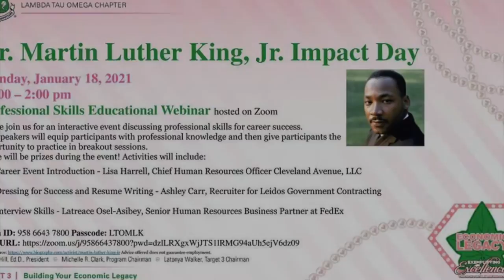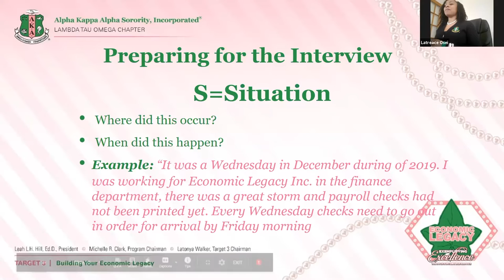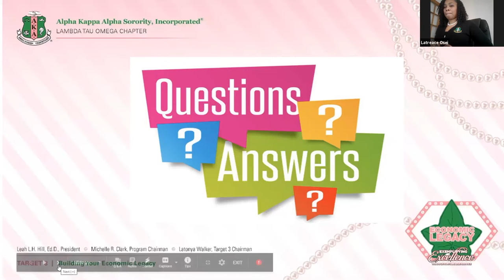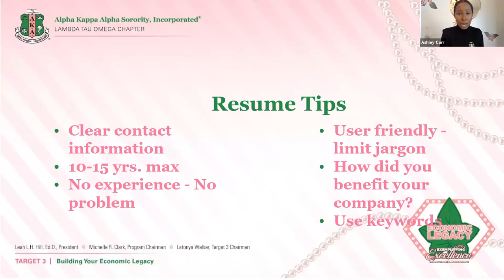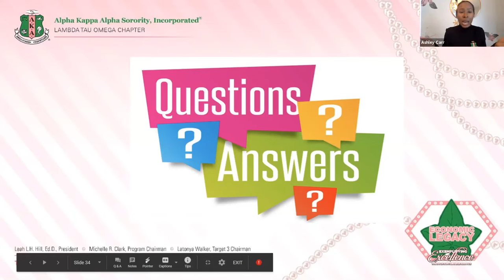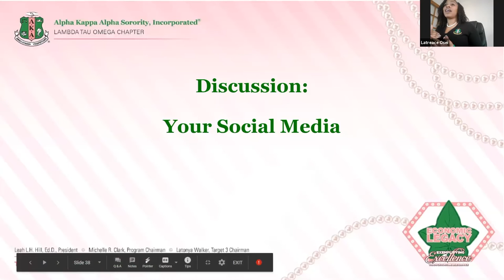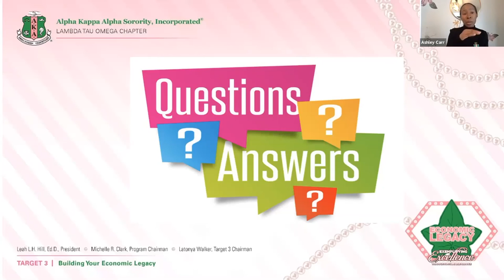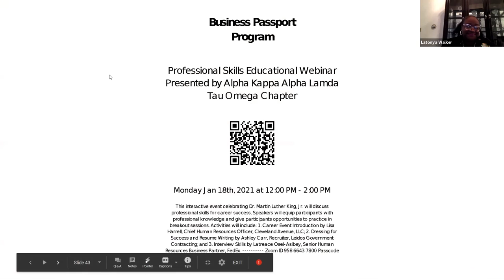LTO Dr. Martin Luther King, Jr. Impact Day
Target 3 | Building Your Economic Legacy - Professional Skills Educational Webinar.
This interactive event discusses professional skills for career success. Our knowledgeable speakers provide tips on dressing for success, resume writing, and interviewing skills.